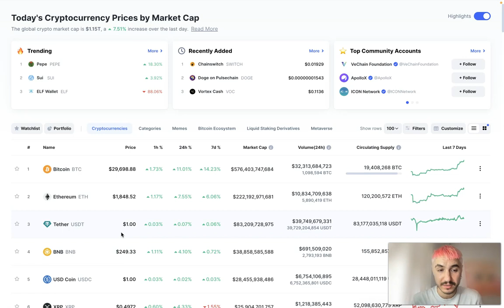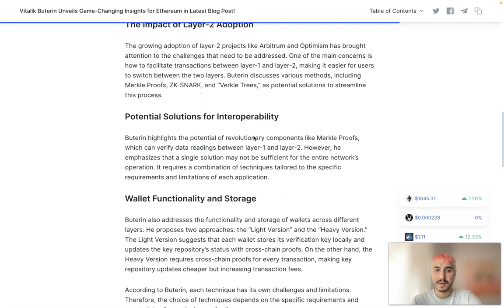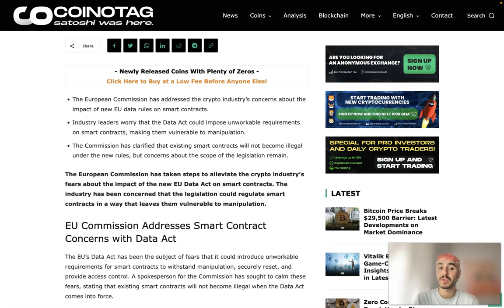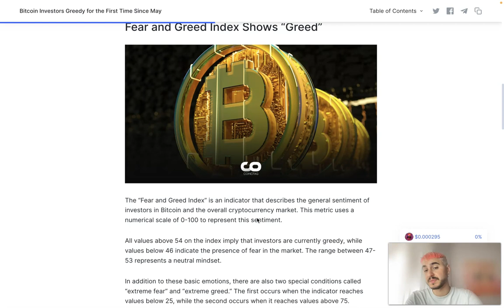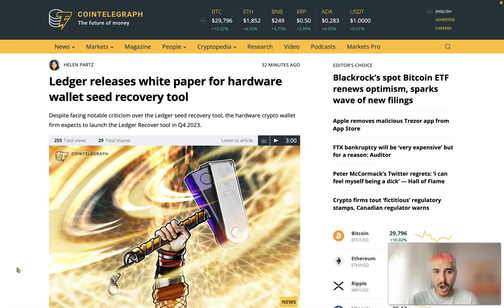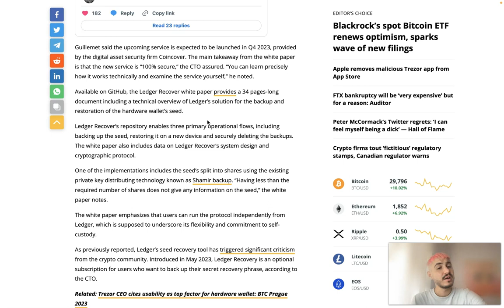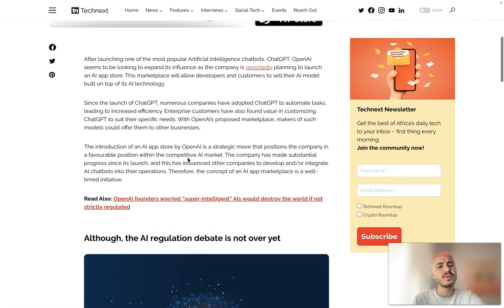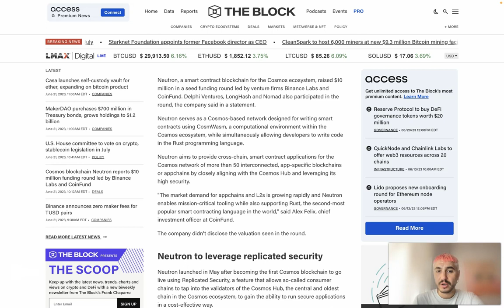CRYPTO NEWS: Latest BITCOIN News, ETHEREUM News, LEDGER News, BINANCE News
Hey there, my friend! Guess what? Ethereum co-founder Vitalik Buterin recently wrote this super insightful article about the technical challenges of improving the interoperability between Ethereum Layer 1 (L1) and Layer 2 (L2) solutions. It's quite fascinating, so let's dive in and have some fun while we learn!

So, as more and more people start using Ethereum's L2 solutions, there's a growing need for easier interactions between different layers. Vitalik highlights two major issues in his article. First, users need a way to change their access keys across multiple accounts without having to deal with tons of transactions. You know, less hassle, more convenience. Second, there's a need to handle something called counterfactual addresses, which are basically addresses that don't exist on-chain yet but still need to securely hold funds. Pretty cool, right?

Now, to tackle these challenges, Vitalik proposes this unique architecture called asset/keystore separation. Here's how it works: users would maintain a keystore contract that holds their verification key and the rules for modifying it. Alongside that, there would be wallet contracts on L1 and several L2s that would read cross-chain to fetch the verification key. It's like a neat system of different puzzle pieces working together.

Vitalik presents two versions of this architecture. The "light version" would require each wallet to store the verification key locally and update it using a cross-chain proof of the keystore's current state. On the other hand, the "heavy version" would involve a cross-chain proof for each transaction, which makes keystore updates cheaper but raises per-transaction costs. It's all about finding the right balance, you know?

Oh, and Vitalik also talks about five types of proof schemes that could be used, like Merkle proofs and Verkle proofs. Each has its own strengths and weaknesses. But what's really important is that these cross-chain proofs should be super optimized. We want things to run smoothly, don't we?

Now, let's switch gears for a moment and talk about Bpifrance, a publicly funded investment bank from France. Can you believe they entered the crypto space back in 2014 by investing in a hardware wallet manufacturer called Ledger? How cool is that? But that's not all. They're now venturing into the Web3 landscape and exploring opportunities with something called Zero-Knowledge (ZK) proofs. It's like they're taking a leap into the future!

Ivan de Lastours, who leads the Blockchain & Crypto stuff at Bpifrance, shared that ZK proofs have really caught their attention. He believes they could be a game-changer for the internet, especially when it comes to verifying the authenticity of digital content in the face of AI-generated deep fakes. ZK proofs are this cryptographic technique that allows you to prove you know something without revealing the actual information. It's like a magical trick, right?

And get this, my friend! Bpifrance isn't just stopping there. They're going all-in with crypto. They invested €50,000 in LF tokens, a French project that conducted an ICO. It was like their way of testing token acquisition in the open market, and they're happy with the results. They're also pretty hyped about AI, so they created a fund of €50,000 dedicated solely to pre-seed and seed investments in AI. They're all about supporting tech ecosystems, even in FoodTech!

Now, let's wrap things up with some exciting Bitcoin news. The Bitcoin price has been on a crazy rally since last Thursday. You know why? BlackRock, the investment giant, filed an application for a Bitcoin spot ETF. That news caused a surge, and Bitcoin's price went up by over 16% since then. Woohoo!

But hold on to your hats because there's something funny going on. Some Binance US users reported that the Bitcoin price reached a staggering $138,000 on the exchange. Can you believe it? People were jokingly asking if everything was okay over there. It seems like someone might have broken the moneymaker on Binance US. Oops! I guess they put it on "UltraWASH Mode" and sent BTC/Tether to $140,000/BTC. What a wild ride, right?

So, my friend, that's the scoop! Vitalik's article shed light on the challenges of Ethereum's L1 and L2 interoperability, Bpifrance is exploring the wonders of ZK proofs and investing in cool crypto projects, and Bitcoin's price had some funny business on Binance US. It's a thrilling time in the world of technology and crypto, and we're lucky to be part of it. Cheers!